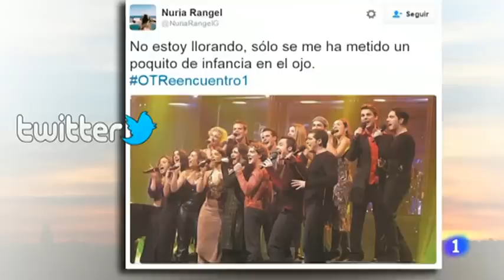OT. El reencuentro ( I) 'Vuelve a arrasar en audiencia 15 años después'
Más de 10 millones de personas vieron en algún momento el programa que recordó algunas de las canciones más populares y repasó qué ha sido de los concursantes durante este tiempo. Quedan aún dos especiales más y el concierto que se transmitirá en directo en RTVE desde Barcelona el próximo 31 de octubre.